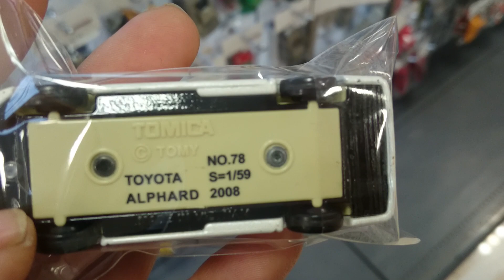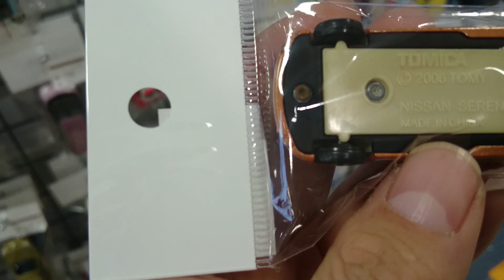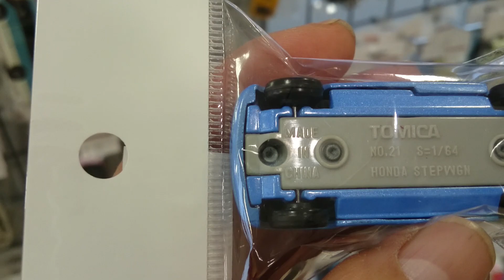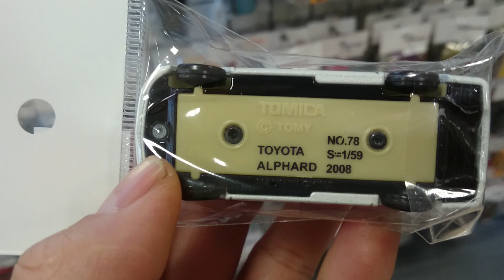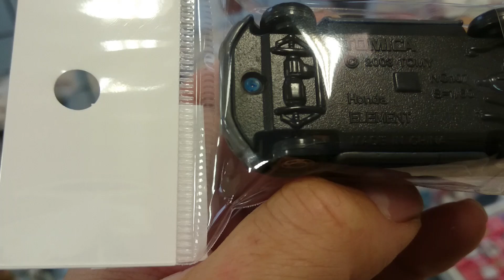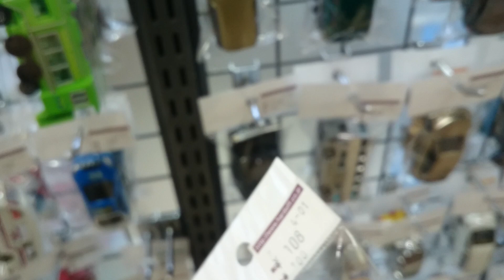【おやじトミカ倶楽部❗】旧車で美品が大漁入荷も欲しいジャンルじゃない話❗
FCは前期ながら程度が良かったです😁